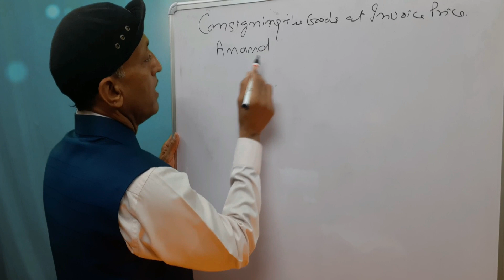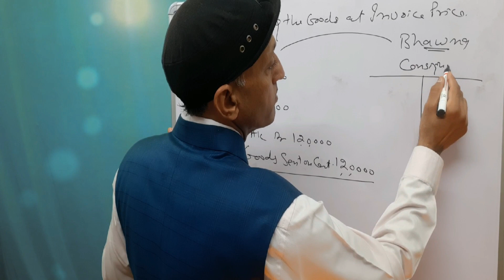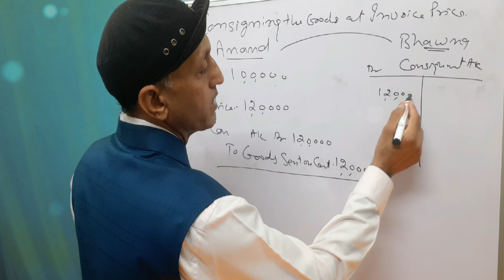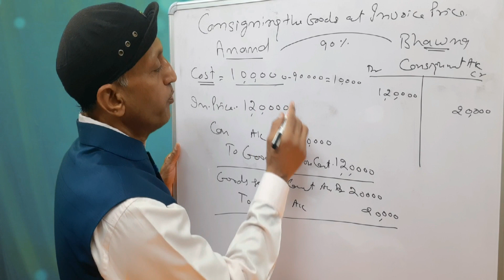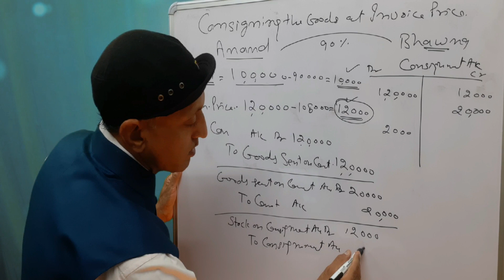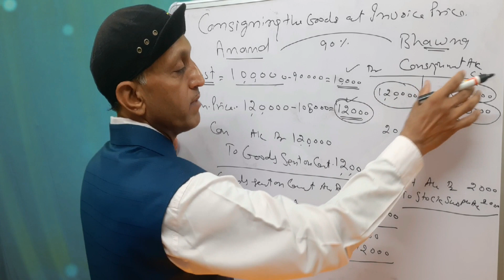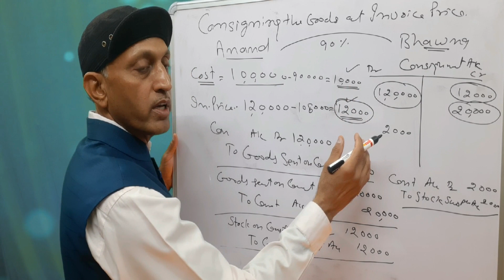What is Invoice Price | Consigning the Goods at Invoice Price| Stock Suspense Account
Today In this video we will discuss: 👉 What is Invoice Price? 👉 Procedure to calculate Invoice Price 👉 Why Consignor sent Goods at Invoice Price to the Consignee? 👉 What will be the Accounting Treatment when goods are sent at Invoice Price? 👉 Valuation of Stock on Consignment-When Goods are Consigned at Invoice Price 👉 Calculation of Cost Price 👉 Consignment Stock Suspense Account 👉 Cost of Unsold Stock
About The Teacher With over 31 years of experience in teaching commerce, Dr. Ramesh Arya (Associate Professor at Government College, Hisar) will help you to understand the key ideas behind every topic of Commerce and Career. Here you find the videos regarding Career and Accounting.
Regards Dr. Ramesh Arya,
Associate Professor of Commerce,
Govt. Post Graduate College,
 Hisar
What is Debit and What is Credit 2. Double Entry System of Accounting 3. Disadvantages of Double Entry System 4. Branches of Accounting 5. HSSC Upcoming 1 Lakh Vacancies 6. Employment Exchanges 7. NATIONAL CAREER SERVICE CENTER | NCSC | PROJECT LAUNCHED BY HON’BLE PRIME MINISTER SH. NARENDER MODI 8. How To Get Self Employment | Start Your Own Work | Skill Training | PNB RSETI 2020 9. What is GST? | Direct Taxes | Indirect Taxes | Objectives | GST Slabs | Input GST 10. Secret Of Happy Life | Theory Of Karma | Ashtang Marg | Teachings of Buddha 11. How To Get Self Employment | Start Your Own Work | Skill Training | PNB RSETI 2020 12. How to Determine the Effect of Transactions on Accounting Equation (Part-02) 13. ► Subscribe: ► Share: ► Like us: ► Follow us: 👉 You Can also find us on Social Media, Here are the URLs of our Social Media Handles where I published a lot of useful content related to Commerce and Career Options. 1. 2. Twitter URL 3. Pinterest URL 4. Instagram URL 5. Plurk URL 6. Mix URL 7.